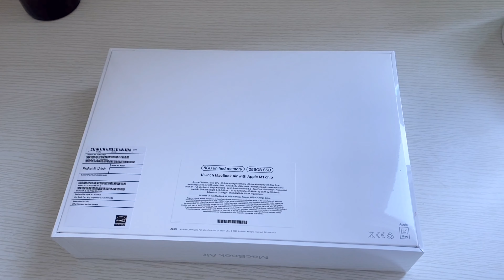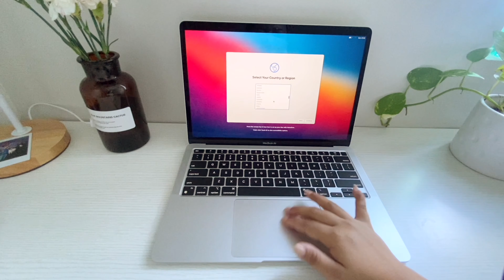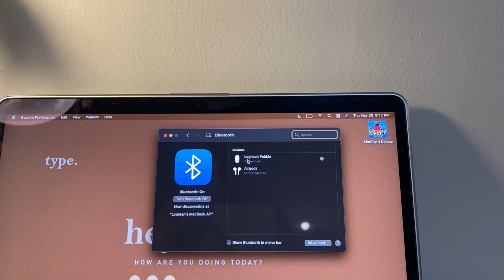🌱 2020 macbook air m1 (silver) unboxing + accessories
hi everyone!~

heres an unboxing video of the new macbook air 2021 with an m1 chip! ive waited for 2 weeks for this. i chose the color silver cos its just simple and clean-looking. i initially wanted the gold one but i realized that its too bold and its just not my personality.

i hope youll like this unboxing video 🤍

🎥 equipment
camera used: iphone 11
editing software: vllo & final cut pro
thumbail: phonto & procreate
where do i edit: macbook & ipad

🎻music

📞 faqs
name: loureen mae ates
age: 22 🤍
nationality: filipino